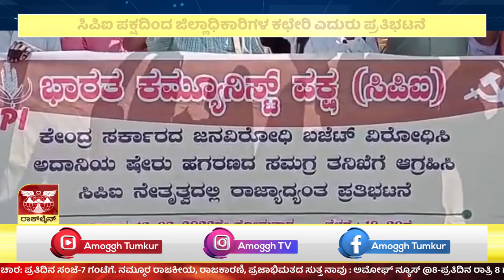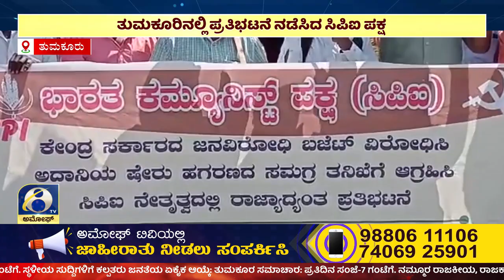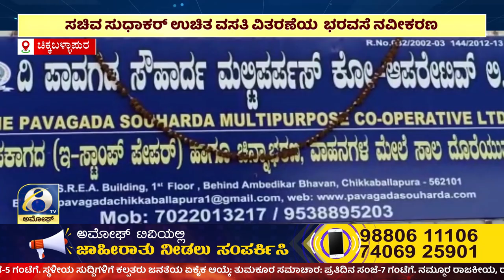AMOGGH NEWS ಅಮೋಘ್ ನ್ಯೂಸ್ @8PM 13-02-2023 AMOGGH TV